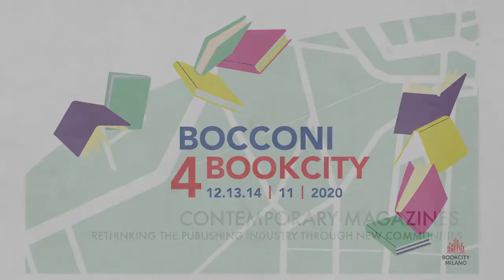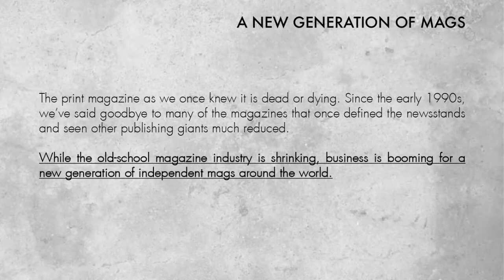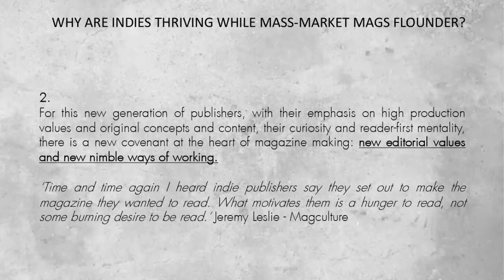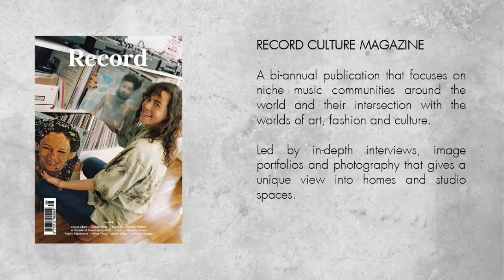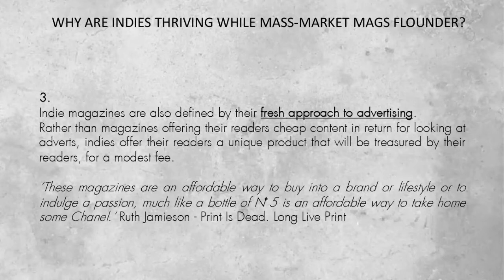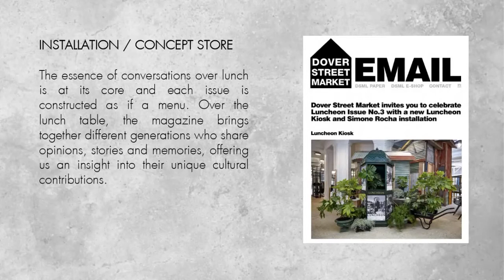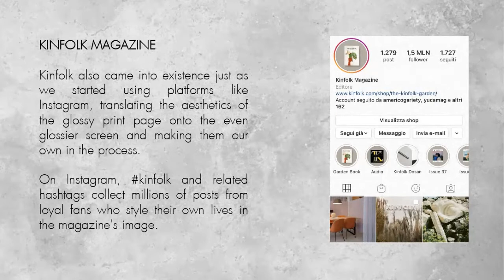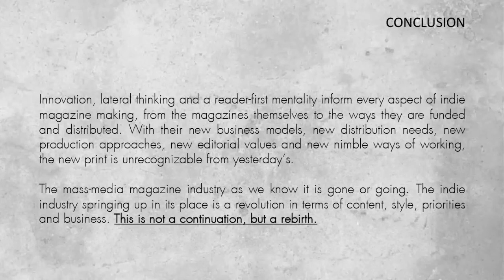Contemporary magazines: rethinking the publishing industry through new communities